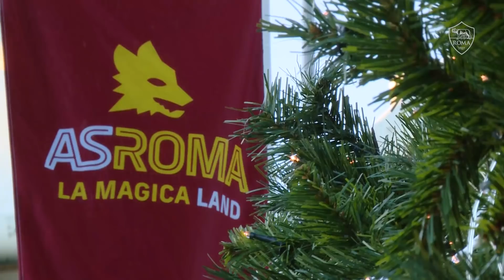🎄 IT'S A MAGIC CHRISTMAS | SURPRISE N°4 🐺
La magia del Natale ha incontrato la passione giallorossa allo Stadio Olimpico...